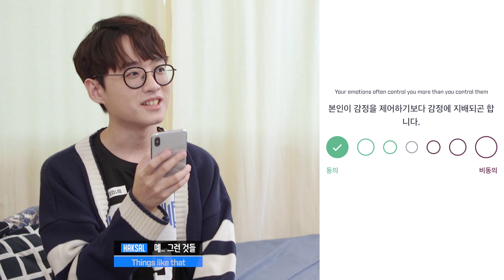뉴욕 엑셀시어 미니 영상: 학살 MBTI 설명서 I 오버워치 리그 2020시즌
에... 하필이면, 팀 내에 궁합이 영 좋지 않은 분이 계십니다. 그 분은 바로바로??!!